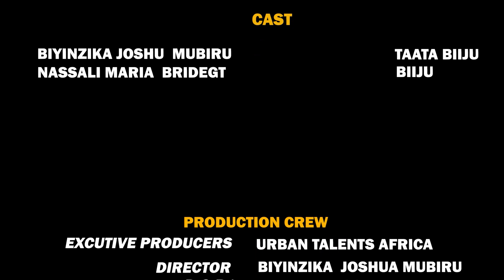AKALABO KA TAATA URBAN TALENTS AFRICA BIIJU COMEDY 2024 NEW 424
Biiju and Father Urban Talents Africa (UTA)